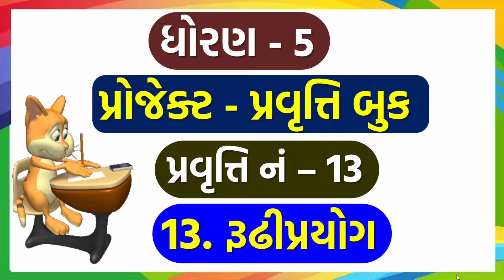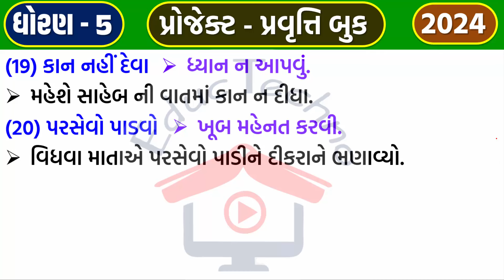dhoran 5 project pravruti book Pravruti 13 | ધોરણ 5 પ્રોજેક્ટ પ્રવૃત્તિ 13 | std 5 project book 13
std 5 project pravuti book pravuti 13 rudhiprayog
dhoran 5 project pravuti book pravuti 13 rudhiprayog
ધોરણ 5 પ્રોજેક્ટ પ્રવૃતિ બુક પ્રવુતિ 13 રૂઢિપ્રયોગ
project pravuti book | પ્રોજેક્ટ પ્રવુતિ બૂક
std 5 project pravruti book ch 13
dhoran 8 project pravritti book pravritti 13
ધોરણ 5 પ્રોજેક્ટ પ્રવૃત્તિ બુક
dhoran 5 project pravritti book rudhiprayog
dhoran 5 project 13 rudhiprayog
std 5 project 13 rudhiprayog
ધોરણ 5 પ્રોજેક્ટ 13 રૂઢિપ્રયોગ
પ્રોજેક્ટ પ્રવૃત્તિ બુક ધોરણ 5 રૂઢિપ્રયોગ
રૂઢિપ્રયોગ પ્રોજેક્ટ પ્રવૃત્તિ
standard 5 project 13 rudhiprayog
dhoran 5 project rudhiprayog
std 5 project rudhiprayog
ધોરણ 5 પ્રોજેક્ટ રૂઢિપ્રયોગ
ધોરણ 5 પ્રોજેક્ટ પ્રવૃત્તિ બુક પાઠ 13
std 5 project pravruti book 13
project pravruti book std 5 ch 13
dhoran 5 project pravritti 13
પ્રોજેક્ટ પ્રવૃત્તિ બુક ધોરણ 5 પાઠ 13
dhoran 5 project pravritti book part 13
dhoran 5 project 13
ધોરણ 5 પ્રોજેક્ટ બુક
educ techno project book
ધોરણ પાંચ પ્રોજેક્ટ પ્રવૃત્તિ બુક
std 5 project work
project 13
project pravruti book std 5
educ techno dhoran 5
vishva guru sanjay patel dhoran 5
પ્રોજેક્ટ પ્રવૃત્તિ બુક ધોરણ 5
educ techno project dhoran 5
પ્રવૃત્તિ 13
ધોરણ પાંચ
educ techno na video dhoran 5